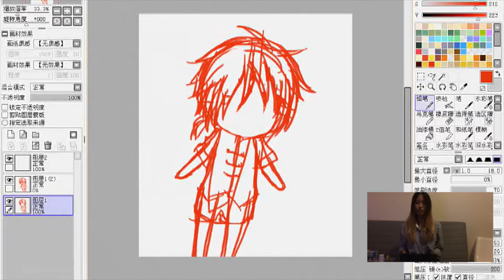ALA100 One Minute of Mastery